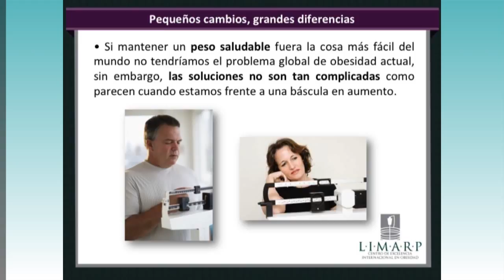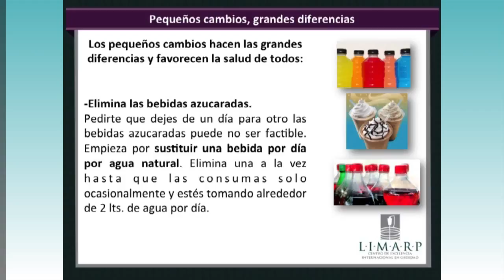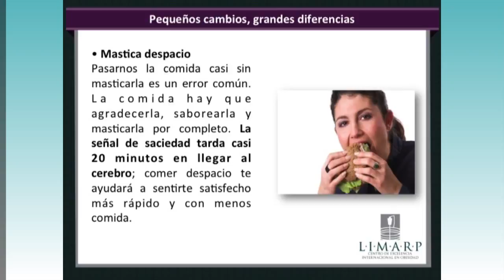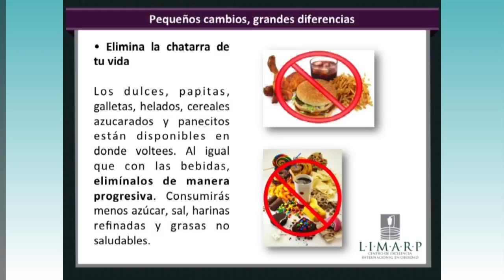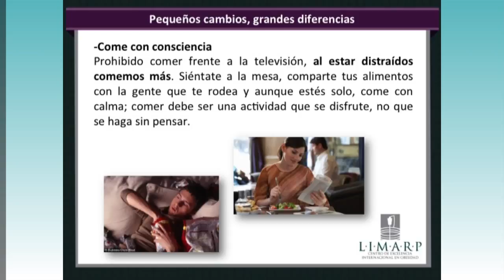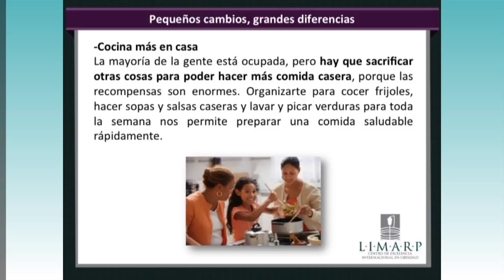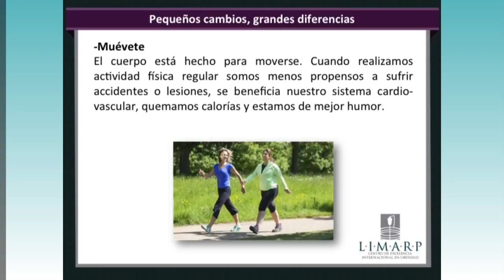Pequeños cambios hacen gran diferencia en la lucha vs la obesidad